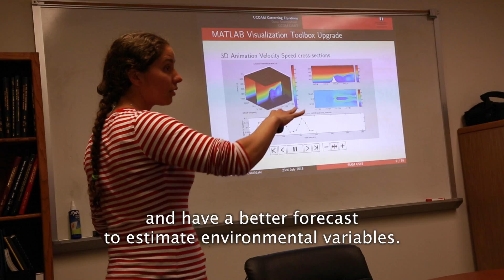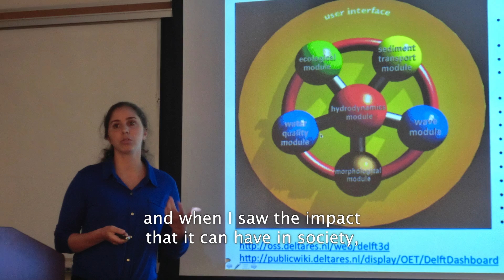Mariangel Garcia, Doctoral Student, CSRC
Computational science graduate student Mariangel Garcia shares her personal experience at SDSU. An inspiring video offering a personal account of the nurturing environment, and interdisciplinary education provided by the Computational Science Research Center. Her research is in Ocean Coastal Modeling. An important field offering her a bright professional outlook, and possibilities to contribute to the science and understanding of weather changes in our planet. This video is a collaboration between CSRC and ITS.